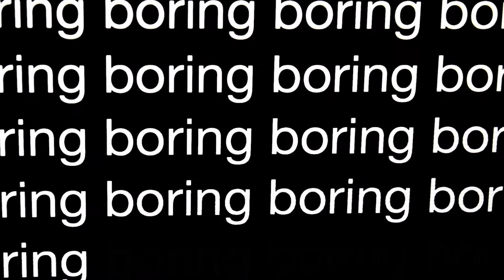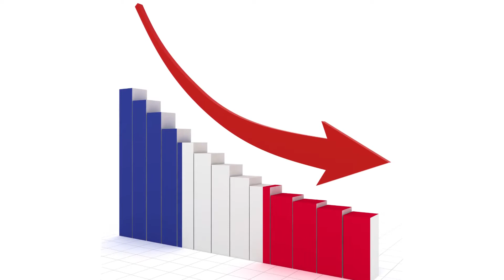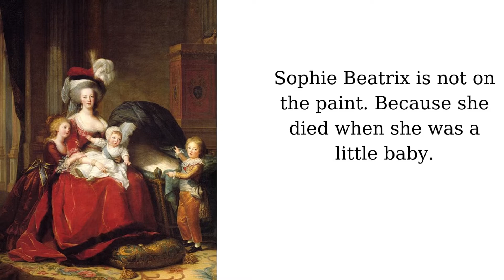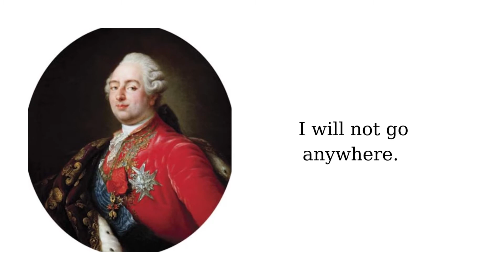QUENN OF THE FRENCH REVOLUTION, MARIE ANTONIETTE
Who really was Marie Antoinette, Queen of the Revolution? Did he actually say the phrase "let them eat cake" attributed to him? Had King Louis XVI deceived? We will cover all this and much more in this episode as the Woss Academy channel. I hope you can find the answers you are looking for in this video where we discuss the life of Marie Antoniette as much as we can.

Source
Cecile Berly - Marie Antoniette
Wikipedia-Marie Antoniette
Stefan Zweig - Marie Antoniette